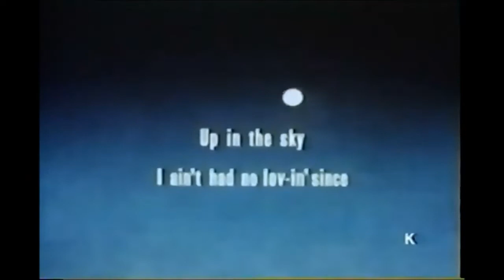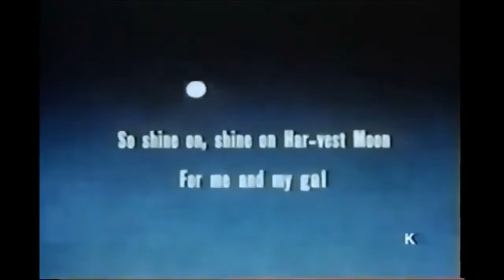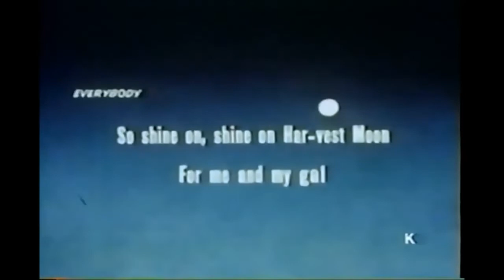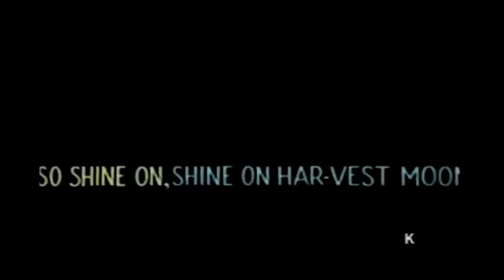"FARM FOOLERY"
An animated "Screen Songs" cartoon depicting farm life...